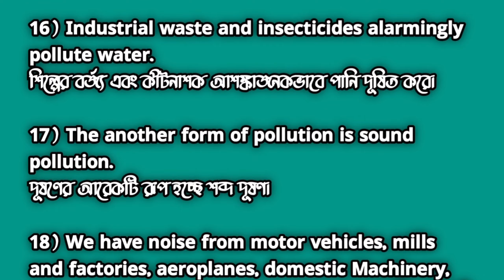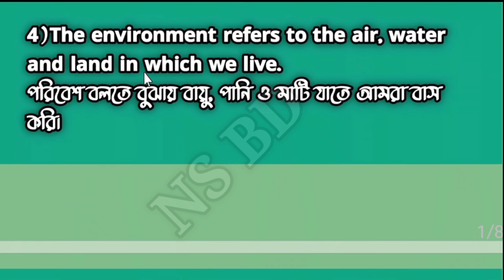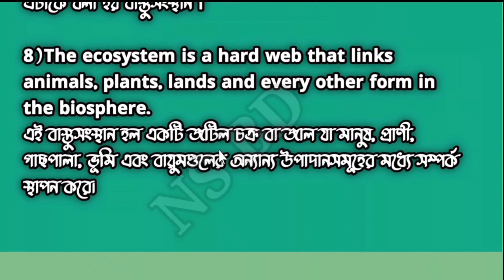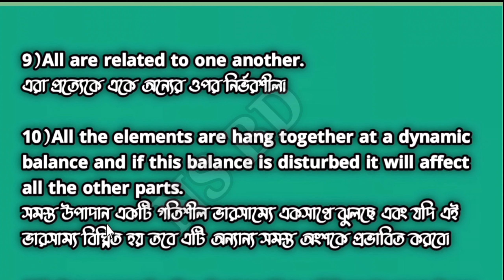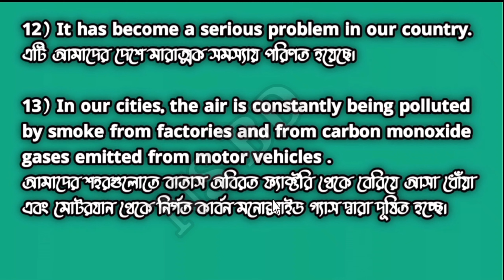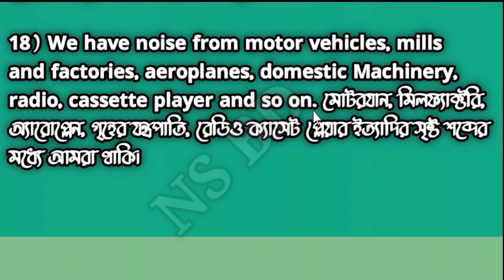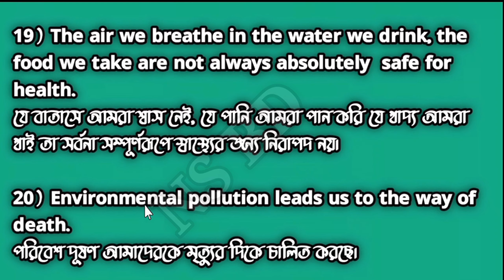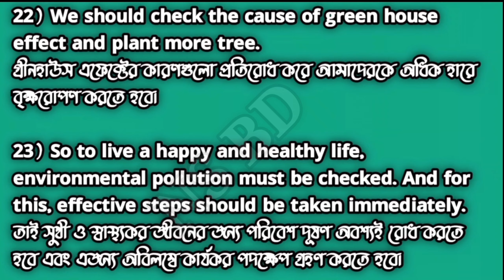Paragraph Environment pollution|পরিবেশ দূষণ|| Invironment pollution paragraph